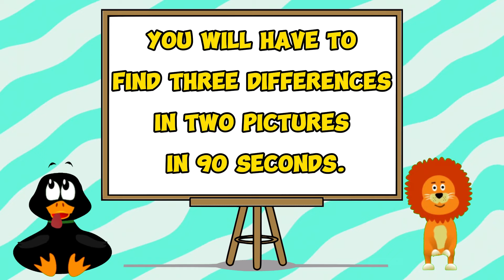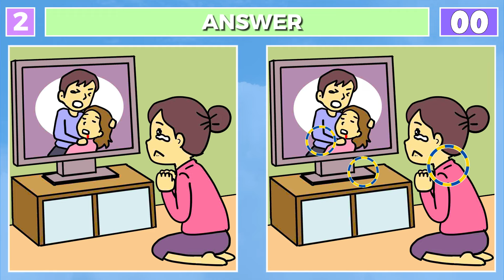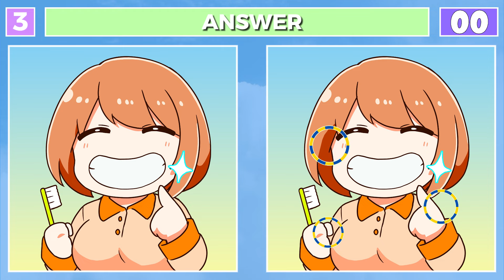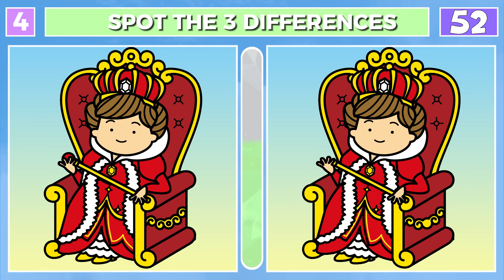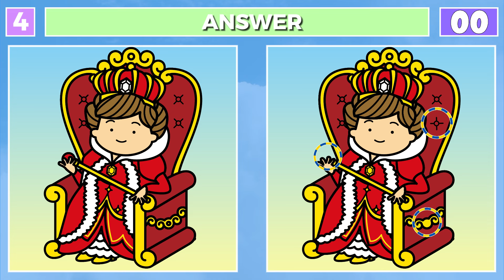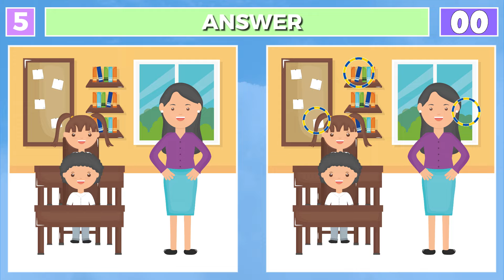Spot the Difference: Can You Find 3 Changes?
Welcome to the ultimate visual challenge! In this brain-teasing video, we dive into the captivating world of spot-the-difference puzzles. Sharpen your observation skills and put your eagle eyes to the test as we explore seemingly identical images, each hiding three subtle alterations.

🕵️‍♂️ Challenge Accepted: Can you spot those elusive differences within the time limit? 🕰️

🔍 Game Rules:

Race Against Time: You have a limited window to uncover the hidden quirks. Tick-tock!
Magnifying Glasses Ready: Use your virtual magnifying glasses or grab a red pen for an extra boost.
3 Differences: Seek out three distinct changes—no more, no less.

Boost Brain Performance: These puzzles keep your gray matter active and firing on all cylinders.
Prevent Dementia: Engaging in visual challenges like this may help stave off memory decline.
Entertainment Galore: It’s not just about finding differences; it’s about the thrill of discovery!
🔎 Puzzle Highlights:

00:08 The first image conceals its secrets.
01:41 Brain Puzzle 1 (answer)
01:51 Dive deeper—what’s changed?
03:25 Brain Puzzle 2 (answer)
03:33 Can you spot the third alteration?
05:06 Brain Puzzle 3 (answer)
05:15 Almost there—keep those eyes peeled!
06:49 Brain Puzzle 4 (answer)
06:57 The final twist awaits!
08:29 Brain Puzzle 5 (answer)

Remember, it’s not just about finding differences—it’s about training your brain, one puzzle at a time. 🧠🔍